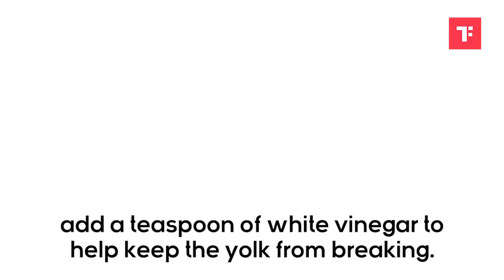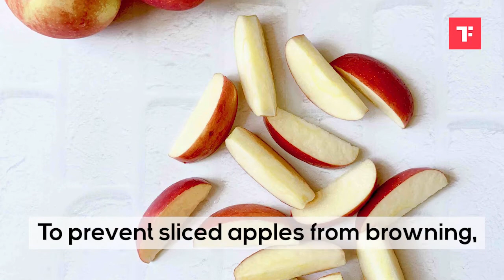5 Kitchen hacks for beginners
Are you new to kitchen? If yes, then this video featuring easy and simple kitchen hacks will surely help you. Kitchen is one area, where you need to practice and earn perfection. Are you the one interested in earning perfection? Then you have all the reasons to click on the play button. From how to cook eggs to how to clean the rusted kitchen utensils, this video feature some super easy tips and trick that will simplify your kitchen life. So, what are you waiting for? Click on the play button, watch the video and start using these kitchen hacks.